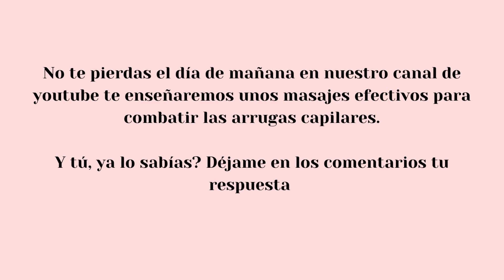Sabías cual es la causa de tus arrugas?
Una de las razones de tus arrugas es el envejecimiento del cuero cabelludo.
¿Arrugas capilares?  😳
Sí, existen, y no son las canas😥
Algunos especialistas afirman que la mayoría de nuestras arrugas del rostro son consecuencia de un cuero cabelludo que está envejecido y rígido.
Esto hace que vaya perdiendo su flexibilidad y pegándose fuertemente al cráneo ralentizando la micro circulación sanguínea  y creando el
‘efecto gorro de goma apretado’, que presiona la cabeza y afecta a las facciones y potencia la flacidez de nuestro rostro 😩
Si tu cabello está siendo más delgado cada día, tienes aparición de caspa inexplicable, comezón repentina en la cabeza, puntas que se parten y abren sin motivo, sumado un poco de caída de cabello estos son los síntomas principales de que tu cuero cabelludo está envejeciendo más rápido! 😱
Para ello debemos realizar un lavado correcto de nuestro cuero cabelludo y aplicar unos pequeños masajes para agilizar la micro circulación sanguínea.
No te pierdas el día de mañana en nuestro canal de youtube te enseñaremos unos masajes efectivos para combatir las arrugas capilares
Y tú, ya lo sabías? Déjame en los comentarios tu respuesta 👀